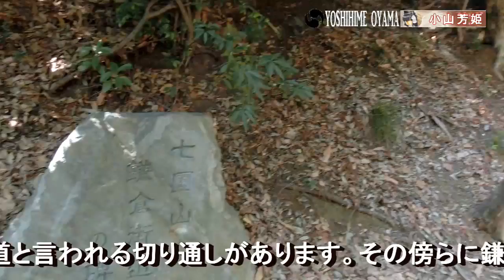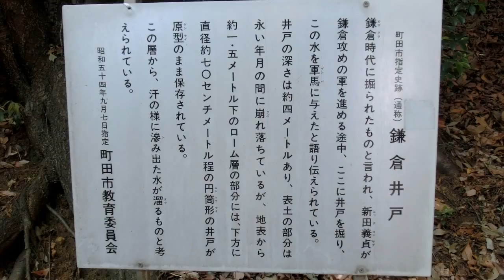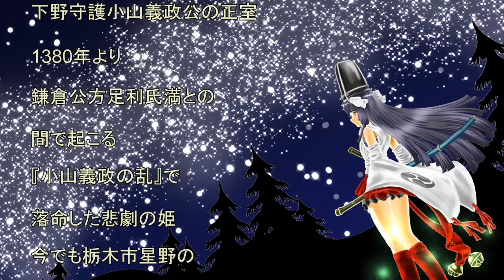鎌倉井戸～東京都町田市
東京都町田市の七国山のあたりに鎌倉古道と呼ばれる切通があります。その街道沿いに鎌倉攻めの新田義貞が軍馬に水を飲ませたと伝わる【鎌倉井戸】が残ります

サムネイルの女の子はオリジナルキャラクターの小山芳姫（おやまよしひめ）さん。悲劇の最期を遂げた南北朝時代の小山義政公の正室。現在の姿は転生後の姿。

In the vicinity of Mt. Shichikuni in Machida City, Tokyo, there is a cut called the Kamakura Old Road. Along the road, there remains the Kamakura Well, which is said to have been used by Nitta Yoshisada during his attack on Kamakura to give water to his war horses.

The girl in the thumbnail is an original character named Yoshihime Oyama. She was the main wife of Lord Oyama Yoshimasa of the Northern and Southern Dynasties, who met a tragic end. Her current appearance is after her reincarnation.